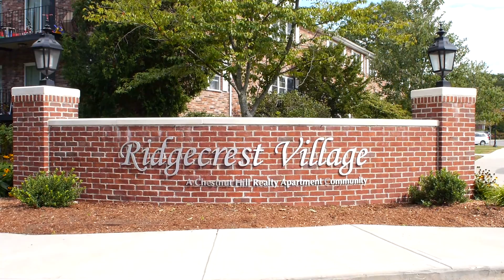Ridgecrest Village Apartments, West Roxbury MA: Apartment Tour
Ridgecrest Village, located in Boston’s West Roxbury neighborhood, offers a host of apartment living options to suit your lifestyle and needs. We have spacious studio, one and two bedroom apartments in a variety of floor plans from single level, townhomes and brand new open concept styles. The tastefully designed apartment homes include upgraded appliances, wall to wall carpet or hardwood floors, and generous closet space. Located on two beautifully landscaped parcels of land bordering Washington Street, you can enjoy a park-like setting. Value, convenience, comfort, and exceptional customer service are the hallmarks of Ridgecrest Village. We offer a living experience that simply cannot be beat by the competition. Discover how close you are to the bright lights of the big city without having to live in it! Come home to Ridgecrest Village.